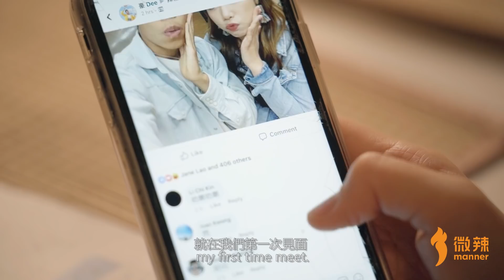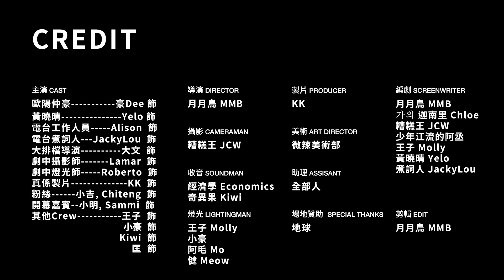【微辣】這是我們的銀幕故事！｜微辣Manner